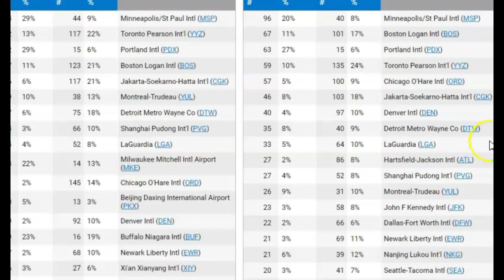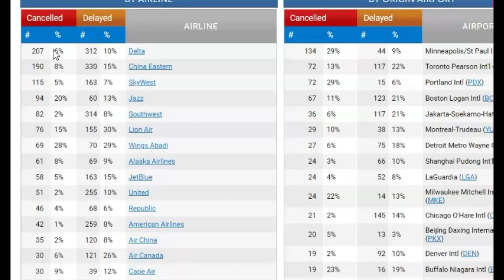Blizzards, Ice Storm, Power Outages, Snow Hits The US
Winter weather is not done with us yet. More storms coming.